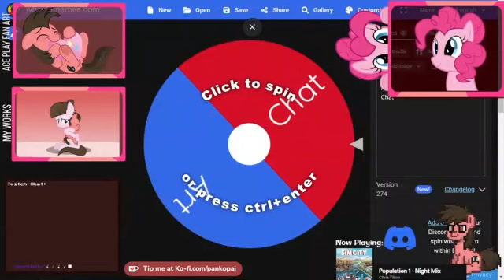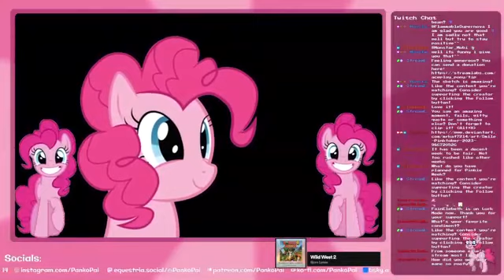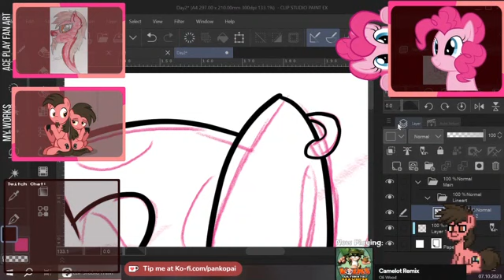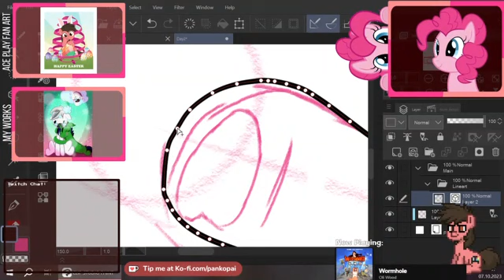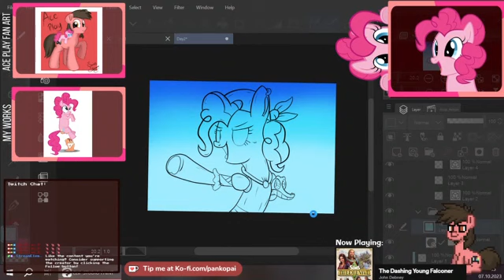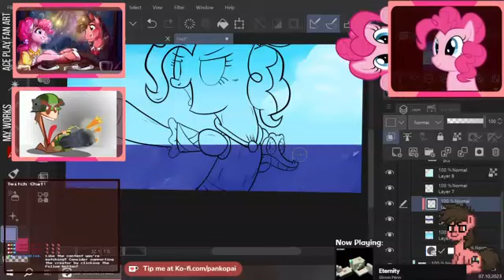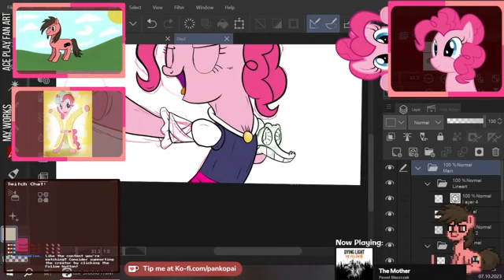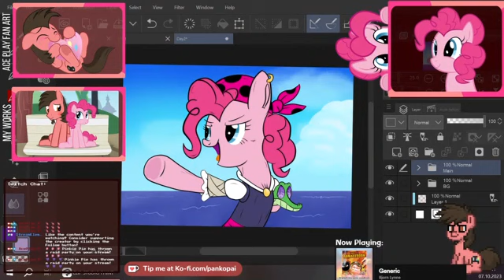[EN/PL] Pinkie Pie took over my stream?! | Happy Pinkie Pie Week! | COMMISSIONS OPEN!